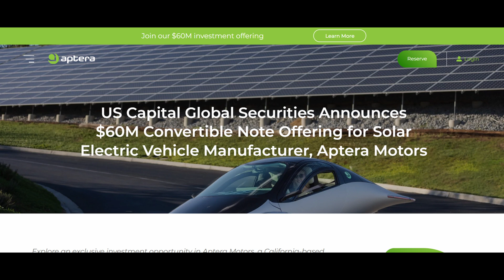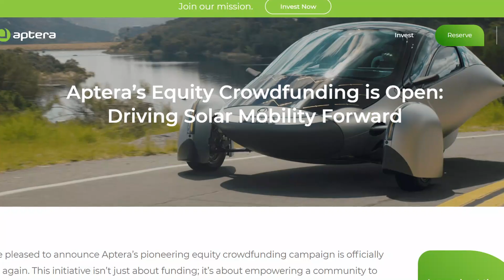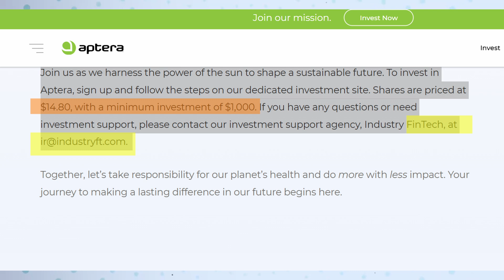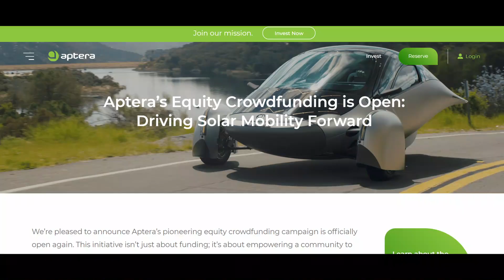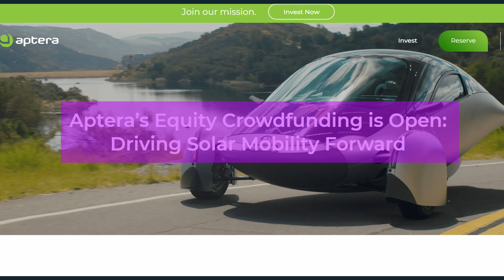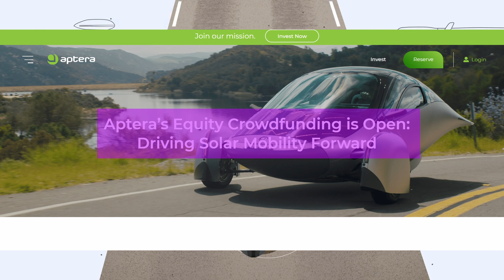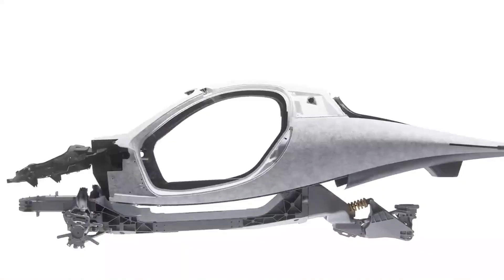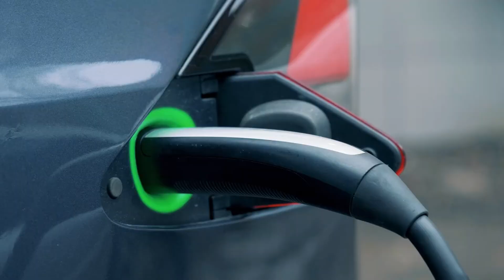Aptera's 2024 PROGRESS Will Leave You SPEECHLESS - HAPPY NEW YEAR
Aptera 2024 SUCCESSES Highlighted and HAPPY NEW YEAR.
Aptera's 2024 PROGRESS Will Leave You SPEECHLESS!
In 2024, Aptera Motors, the innovative manufacturer of solar electric vehicles (sEVs), achieved significant milestones that have positioned it as a formidable contender in the rapidly evolving electric vehicle (EV) market. This special End of year delves into Aptera's accomplishments over the past year, examining their technological advancements, production progress, financial health, and market positioning.
What distinguishes Aptera Motors in the crowded electric vehicle (EV) market, and can its groundbreaking solar technology redefine the future of sustainable transportation? These questions resonate as Aptera Motors closes out an extraordinary year, cementing its reputation as a disruptive innovator in the automotive sector. From redefining efficiency benchmarks to setting a course for a renewable-powered future, Aptera’s journey in 2024 highlights the transformative potential of solar electric vehicles (sEVs).
Aptera Motors’ sEV has redefined what’s possible in electric mobility. This year, the company reached a monumental milestone by successfully testing its first production-intent vehicle. This achievement validated Aptera’s vision and technology, demonstrating a blend of efficiency and sustainability unmatched in the current market.
Aptera’s design focuses on reducing energy consumption through aerodynamic efficiency. The vehicle’s teardrop shape and lightweight materials result in a drag coefficient far lower than traditional EVs, allowing the Aptera to travel up to 1,000 miles on a single charge. Additionally, integrated solar panels provide up to 40 miles of range daily under optimal sunlight conditions. This innovation makes the Aptera a game-changer for drivers seeking to minimize reliance on charging infrastructure.